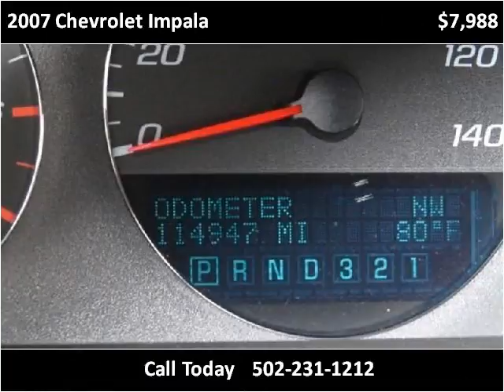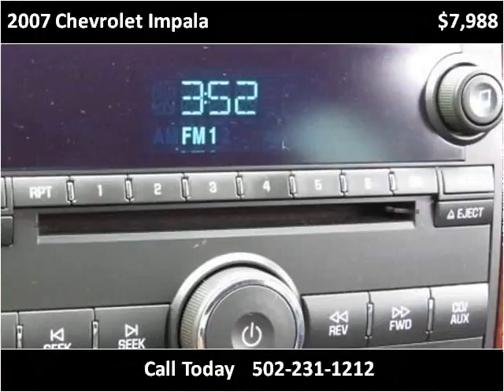2007 Chevrolet Impala Used Cars Louisville KY